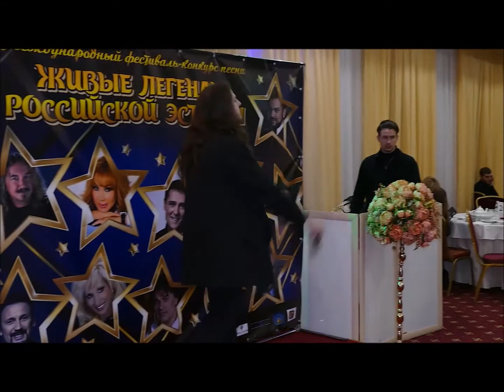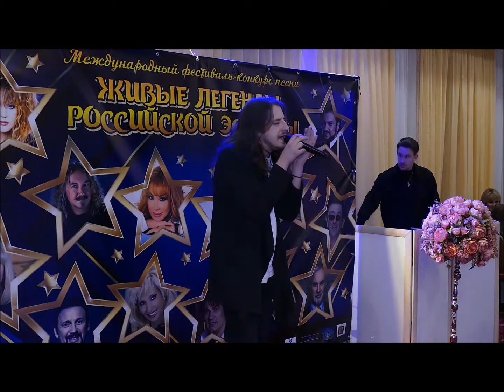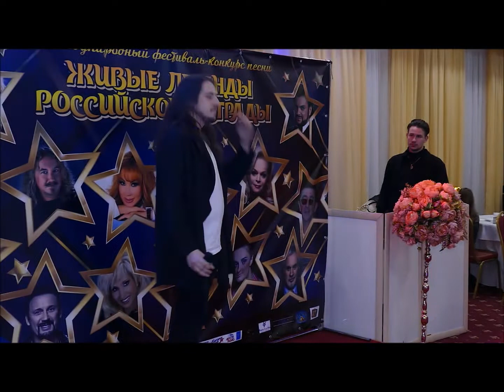Почетный гость проекта "Живые Легенды российской эстрады"-Рома Белоусов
кавер караоке версия исполнения популярных песен